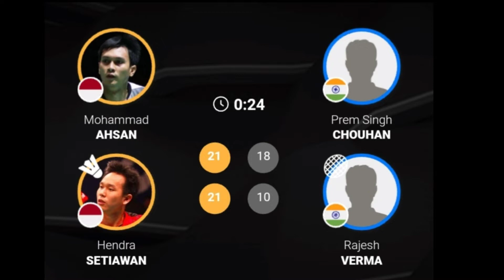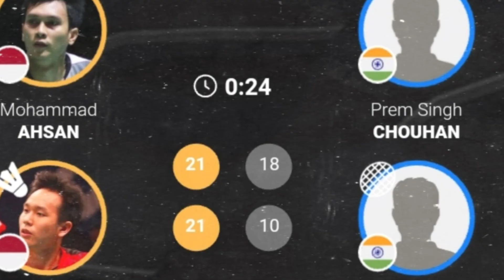Hendra Ahsan Lolos babak 16 besar yonex sunrise india open 2022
Hasil positif diraih pasangan Hendra Setiawan/Mohammad Ahsan di hari pertama India Open 2022.

Pasangan berjuluk The Daddies tersebut langsung tampil di hari pertama India Open 2022, Selasa (11/1/2022) hari ini.

Pertandingan antara Mohammad Ahsan/Hendra Setiawan sebagai perwakilan Indonesia satu-satunya di ganda putra dengan Prem Singh Chouhan/Rajesh Verma dari India di babak 32 besar berlangsung dengan cepat.

di menit awal Prem Singh Chouhan/Rajesh Verma terus mengejar skor Mohammad Ahsan/Hendra Setiawan  agar tetap sama, tapi The Daddies berhasil memimpin dengan skor 21 18.

bermain lebih lepas pada gim kedua, Meski sempat berbagi skor, namun pasangan juara dunia 2019 tersebut masih mampu menguasai pertandingan

Di sisi lain, pasangan India kian terpuruk setelah kehilangan delapan poin berturut turut yang mengubah kedudukan menjadi 7 15.

Tiket ke babak kedua pun berhasil digenggam oleh Mohammad Ahsan/Hendra Setiawan usai menyelesaikan pertandingan di gim kedua dengan skor telak, 21 10.

Positive results were achieved by the Hendra Setiawan/Mohammad Ahsan pair on the first day of the 2022 India Open.

The couple nicknamed The Daddies immediately appeared on the first day of the 2022 India Open, Tuesday (11/1/2022) today.

The match between Mohammad Ahsan/Hendra Setiawan as Indonesia's only representative in the men's doubles with Prem Singh Chouhan/Rajesh Verma from India in the round of 32 took place quickly.

in the early minutes Prem Singh Chouhan / Rajesh Verma continued to chase the score of Mohammad Ahsan / Hendra Setiawan to stay the same, but The Daddies managed to lead with a score of 21 18.

played more freely in the second game. Even though they shared the score, the 2019 world champion pair were still able to dominate the match.

On the other hand, the Indian pair slumped further after dropping eight points in a row which changed the position to 7 15.

Mohammad Ahsan/Hendra Setiawan also got the ticket to the second round after finishing the match in the second game with a landslide score of 21 10.